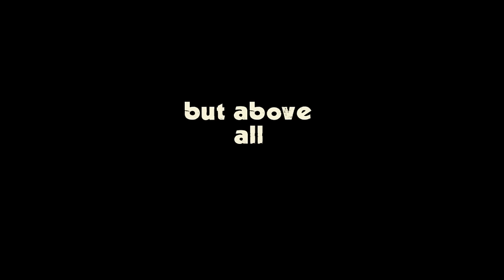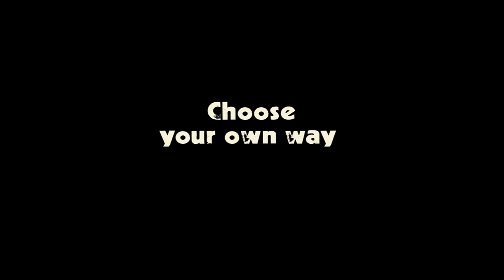Cafe Racer Game Official Trailer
Official launch trailer for Cafe Racer Game, now available for all android devices.

From PiguinSoft, the one man developer studio that brought you... err... nothing before, comes a fresh new approach at mobile games.

Enjoy endless motorcycle racing in a unique low poly environment with a never before seen degree of customization. No timers, no fuel bars, no limits. Share your replays to show off your skills, take pictures of your unique customized bikes to show your creativity. Enjoy a realistically portrayed first person experience in a simplified world that lets you focus on what really matters - the multifaceted joys of motorcycling.